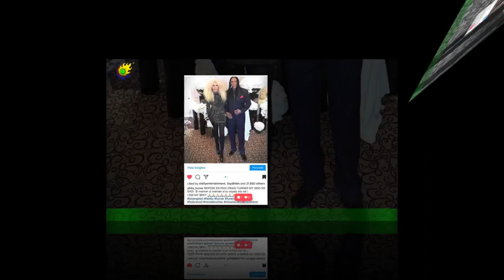Afida Turner en deuil : mort de mari Ronnie Turner à 62 ans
Triste fin d'année pour Afida Turner. L'ancienne candidate de Loft Story fait face à un terrible deuil depuis le mercredi 28 septembre 2022.L'interprète de Gangsta's Paradise, le rappeur Coolio, est mort et aurait été retrouvé inconscient dans sa salle de bain,affirme le New York Times. Son départ a provoqué l'émoi et une pluie d'hommages a déferlé sur la Toile.